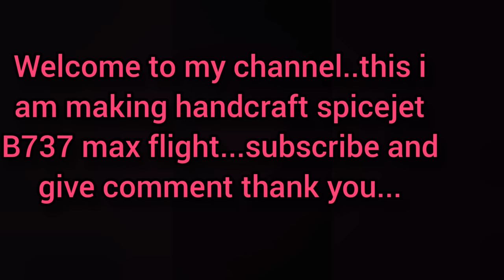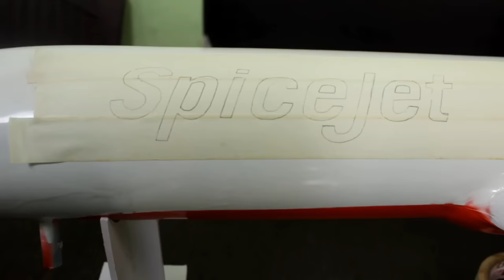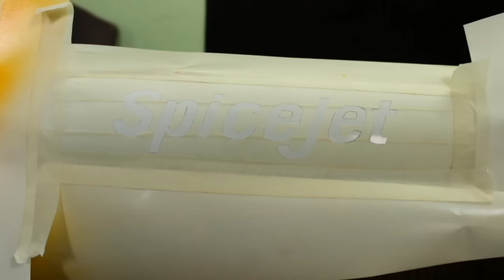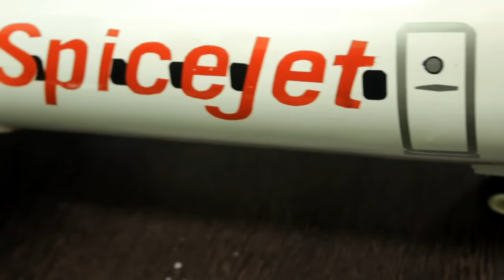spicejet b737max model aircraft..pvc crafts, home made project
4feet pvc pipe
4mm sun board
spray paint bottle
strickers